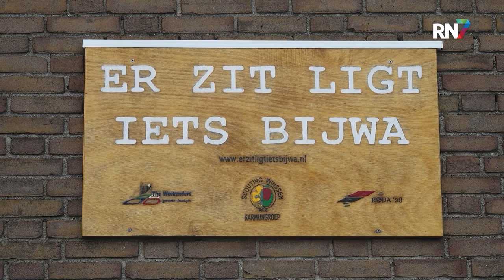Waarom wordt de kringloop steeds duurder? || RN7 REGIONIEUWS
Het is de week van de circulaire economie. Hierin wordt aandacht gevraagd voor het zogenaamde consuminderen en het hergebruiken van gebruikte materialen. Een belangrijke spil hierin zijn kringloopwinkels. Maar hoewel dit van oorsprong plekken zijn waar je gebruikte spullen voor een prikkie kon krijgen, worden ook hier tegenwoordig de prijskaartjes steeds groter.